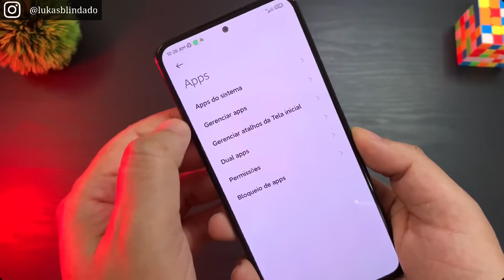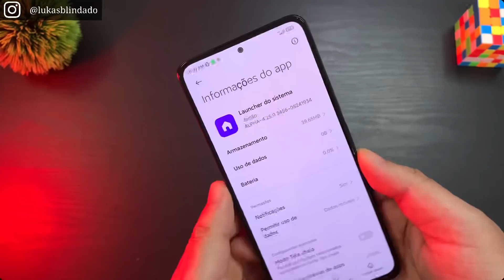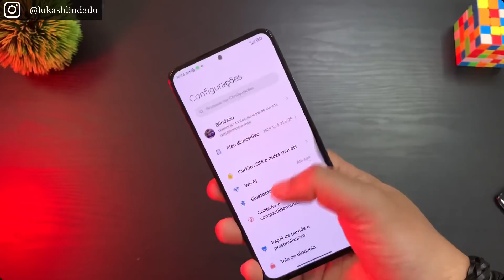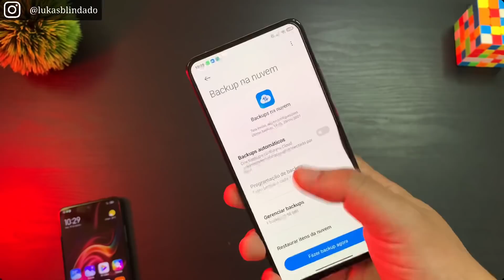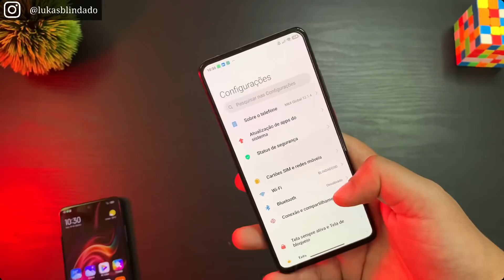Booom - Mi LAUNCHER - Nova Versão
Links para DOWNLAOD

VERSÃO ALPHA E ESTÁVEL AQUI

LAUNCHER ESTÁVEL

VERSÃO BETA